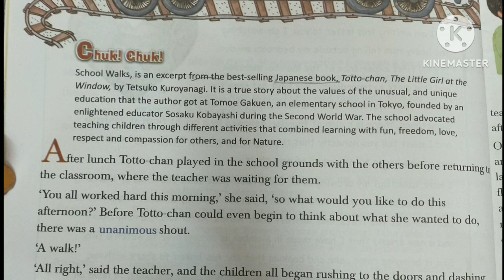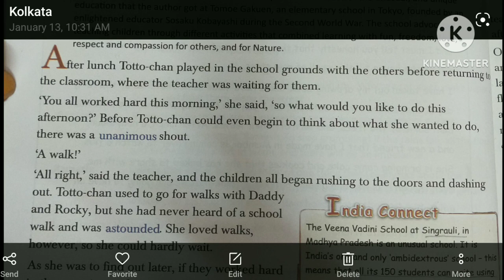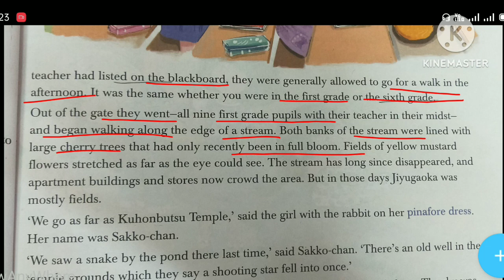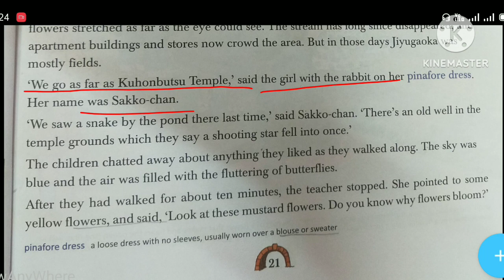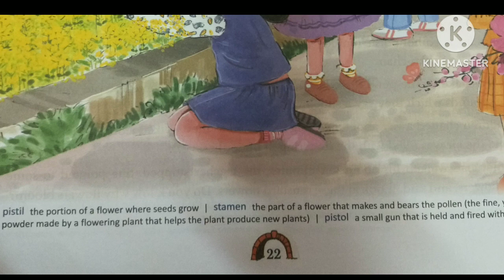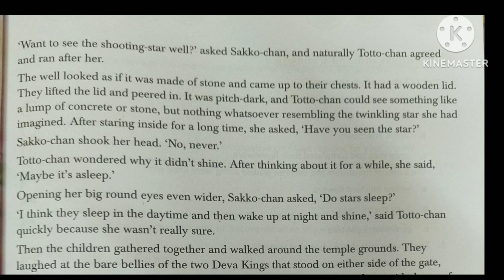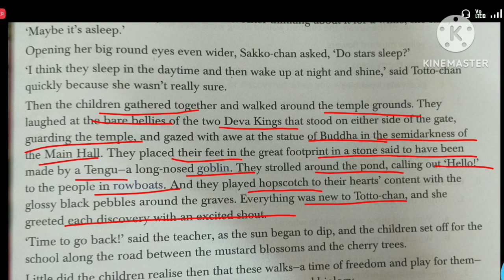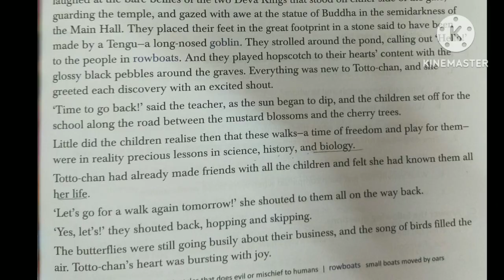school walks | Totto Chan story